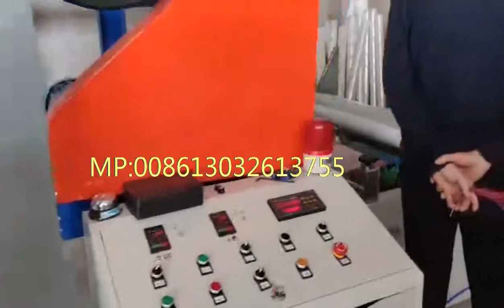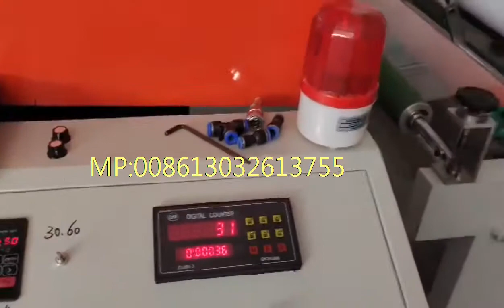low investment pe protective film coating machine running